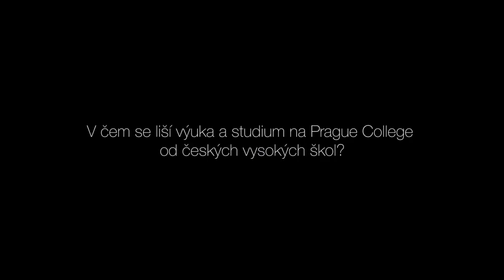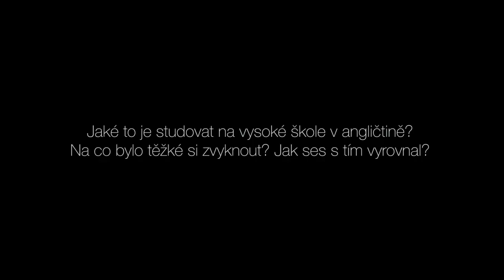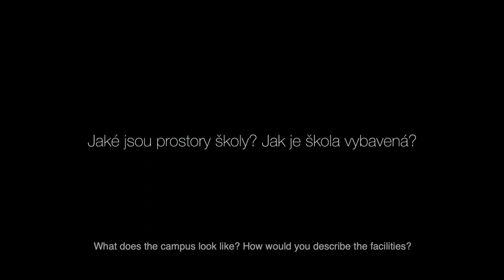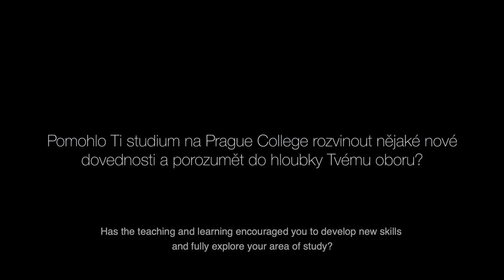Vlastními slovy (In Their Own Words) - Marcelo (Czech)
Meet Marcelo, a graduate from our Bachelor's International Management programme. Hear about his experiences studying at Prague College (PCU) and how he easily transitioned into work.